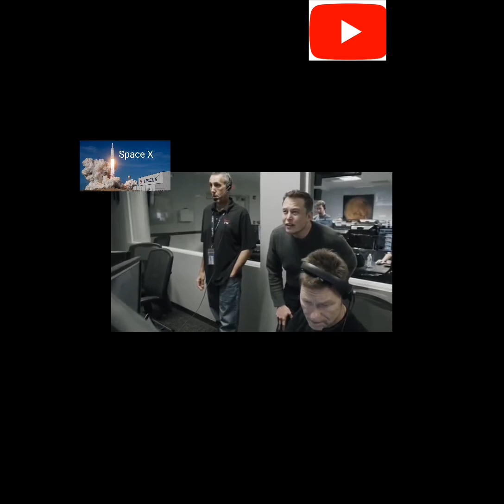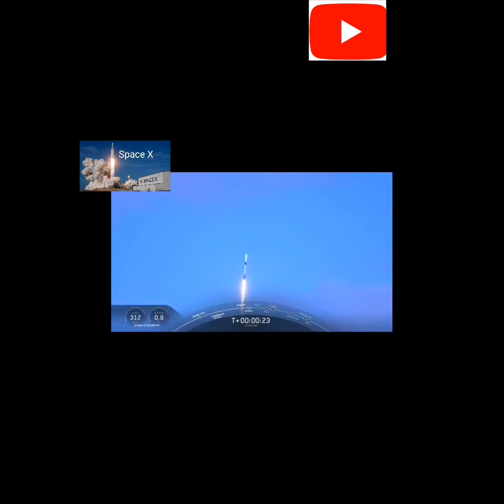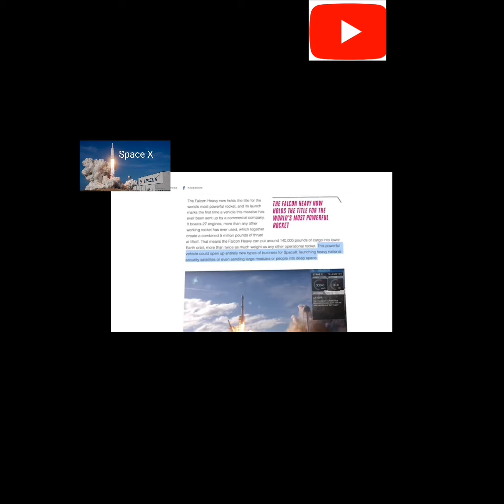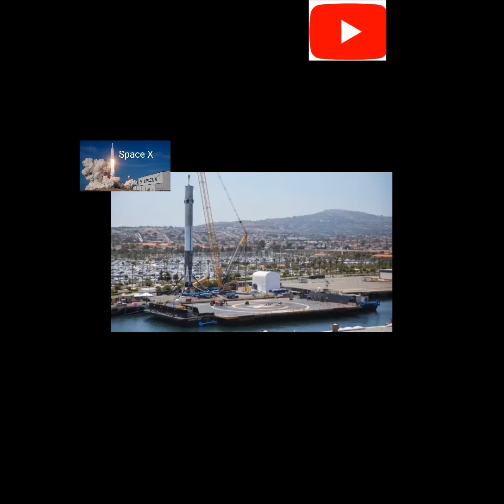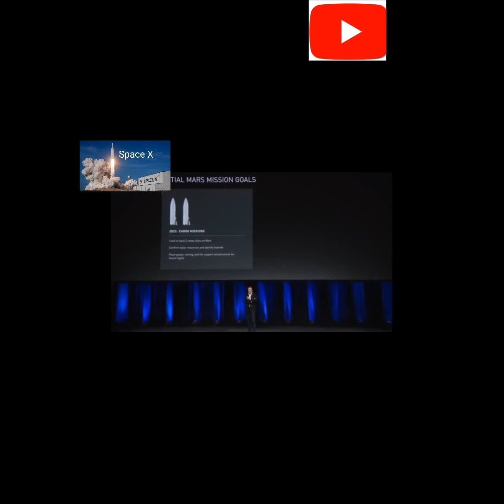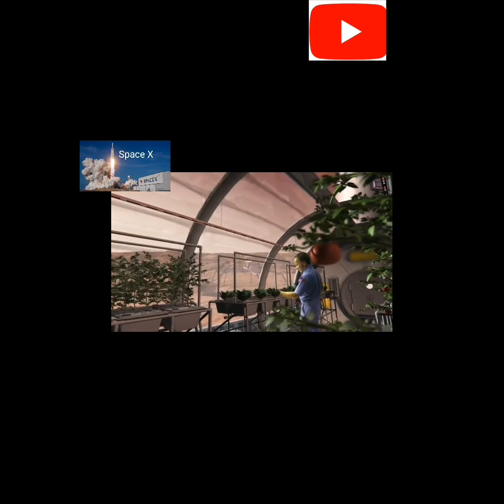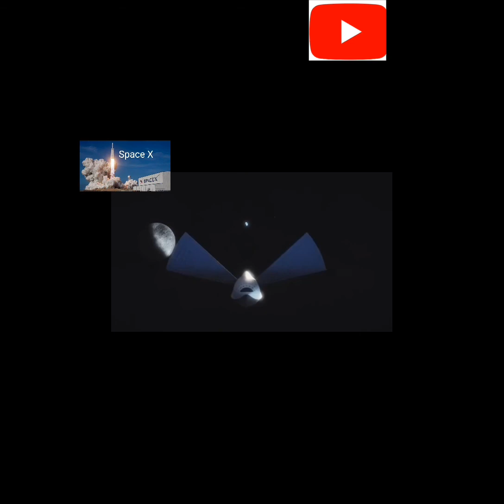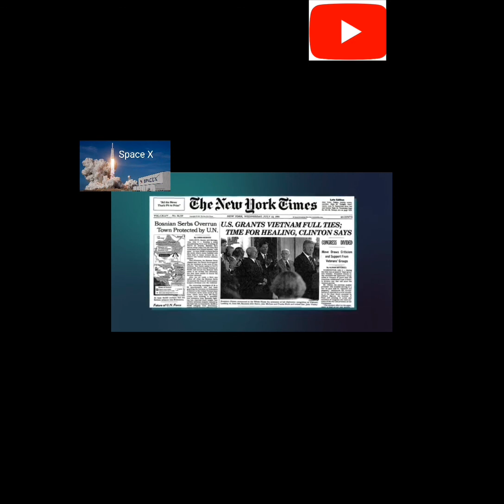NASA VS Space X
আধুনিক জ্যোতির্বিজ্ঞান
elon musk,space exploration,space x,nasa vs space x,nasa vs spacex

I'm on Instagram as @jyaaetibijnyaan. Install the app to follow my photos and videos.
bip-
Join BiP to experience a fun way to engage with friends and community.